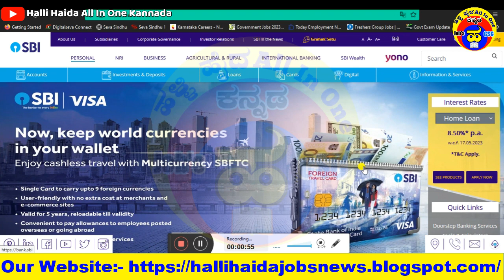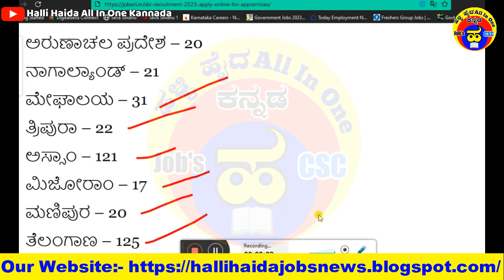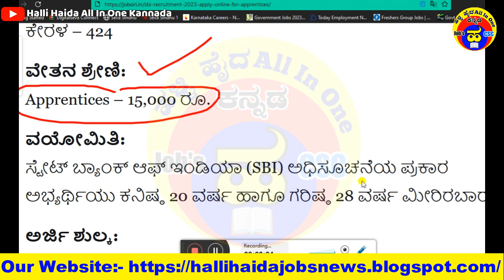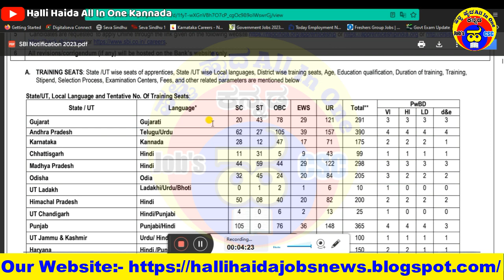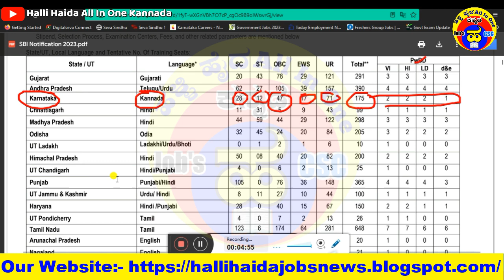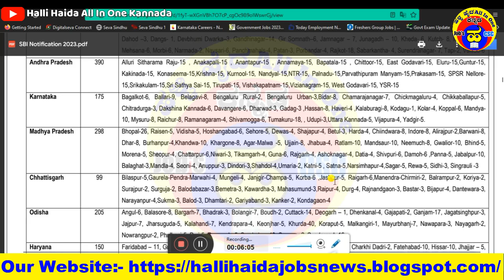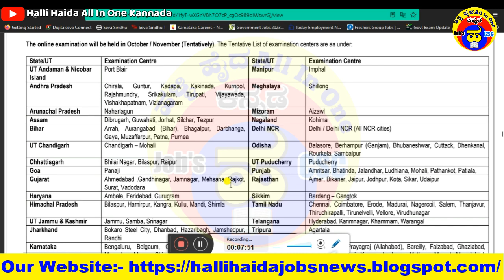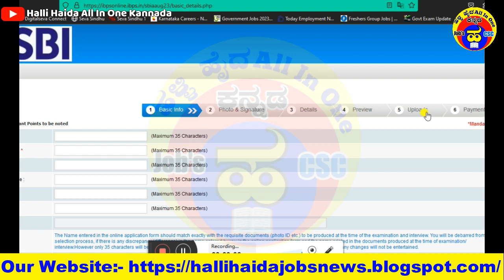SBI Recruitment 2023|Bank jobs|Degree Pass jobs|SBI bank job All India|6160 Bank jobs|Kannada Exams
sbi bank recruitment 2023 apply online,
sbi bank recruitment 2023 form kaise bhare,
sbi bank recruitment 2023 job openings,
sbi bank recruitment 2023 apply online tamil,
sbi bank new recruitment 2023,
sbi bank po recruitment 2023,
sbi bank clerk recruitment 2023,
sbi bank officer recruitment 2023,
sbi bank vacancy 2023,
sbi bank exam 2023,
bank exam vacancy 2023,
bank exam upcoming 2023,
banking vacancy in 2023,
new banking vacancy 2022,
bank entrance exam 2023,
sbi exam date 2023,
sbi recruitment 2023,
sbi bank job vacancy 2023 how to apply,
sbi bank job vacancy 2023 in tamil,
sbi bank jobs 2023 in telugu,
sbi bank job vacancy 2023 in kannada,
sbi bank vacancy 2022,
bank exam for 2023,
bank clerk exam 2023,
sbi bank job vacancy 2023 malayalam,
bank exam 2022-23,
bank upcoming exam 2023,
sbi bank job notification 2023,
sbi bank job apply online 2023,
sbi bank job vacancy 2023 odisha,
upcoming banking vacancy 2023,
sbi bank job vacancy 2023 tamil,
sbi bank job vacancy 2023,
sbi bank job vacancy 2023 west bengal,
sbi bank job vacancy 2023 telugu,
sbi selection process 2022,
sbi bank jobs 2023,
sbi bank 2023,
sbi po 2023 vacancy,
sbi calendar 2023 exam,
bank exam in 2023,
bank po vacancy 2023,
sbi clerk 2023 exam date,
sbi exam 2023,
sbi exam 2023 exam date,
next sbi clerk exam 2023,